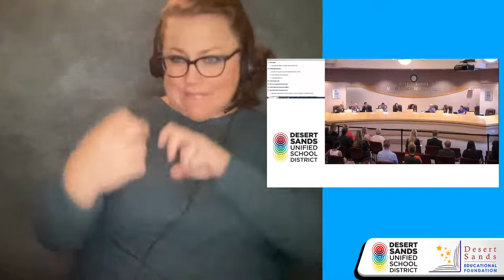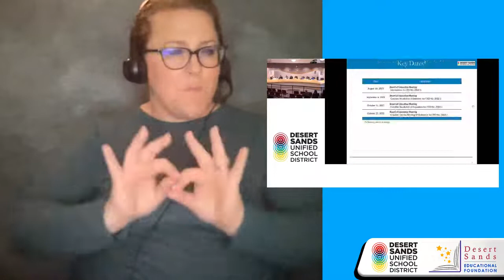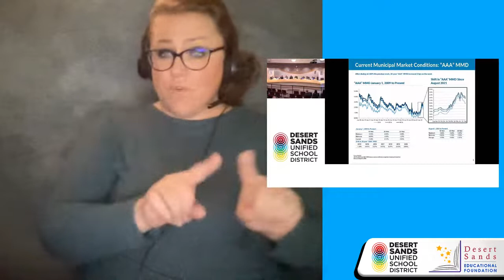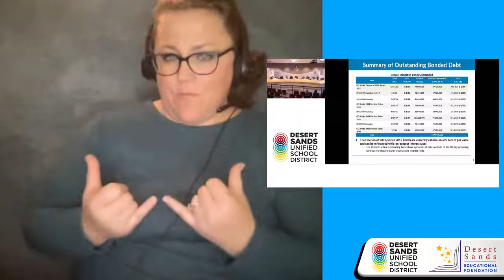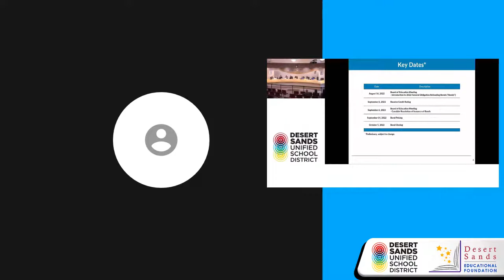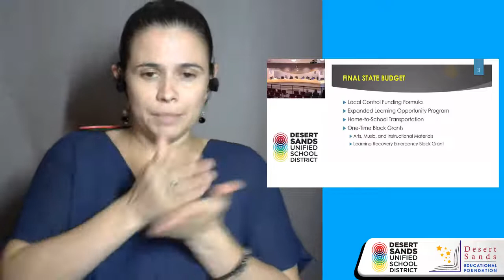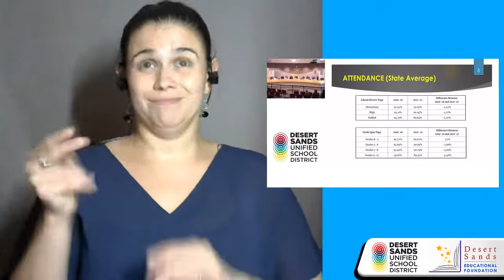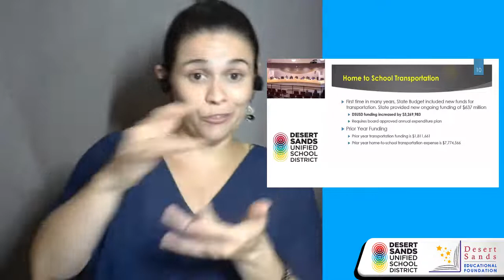Regular Board Meeting August 16, 2022 - ASL Translation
La interpretación al español de esta reunión de la Mesa Directiva está disponible en el siguiente enlace